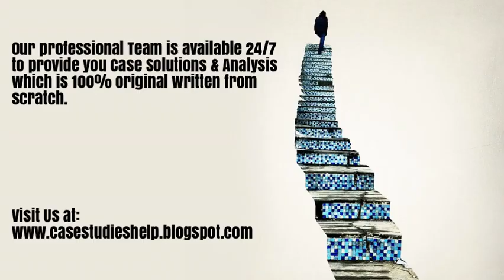Australia and New Zealand Banking Group The Agile Transformation Ivey Case Study Solution & Analysis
Australia and New Zealand Banking Group The Agile Transformation Harvard & Ivey Case Study Solution & Online Case Analysis.

We are available 24/7 to provide Case Solution & Analysis of Australia and New Zealand Banking Group The Agile Transformation case study.

Steps of Case Study Analysis & Solution:

Step 1 - Reading the Australia and New Zealand Banking Group The Agile Transformation Case Study
Step 2 - Australia and New Zealand Banking Group The Agile Transformation Case Study Analysis
Step 3 - SWOT Analysis of Australia and New Zealand Banking Group The Agile Transformation
Step 4 - Porter 5 Forces / Strategic Analysis of Industry Analysis of Australia and New Zealand Banking Group The Agile Transformation
Step 5 - PESTEL, PEST / STEP Analysis of Australia and New Zealand Banking Group The Agile Transformation
Step 6 - Organizing & Prioritizing the Analysis into Australia and New Zealand Banking Group The Agile Transformation Case Study Solution
Step 7 - Implementation Framework of Australia and New Zealand Banking Group The Agile Transformation
Step 9 - Australia and New Zealand Banking Group The Agile Transformation Case Study Solution